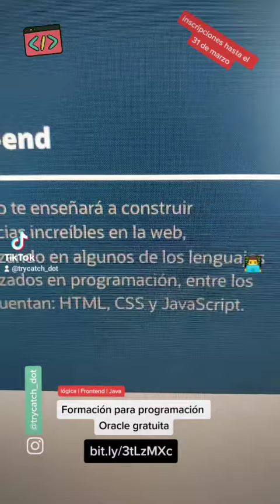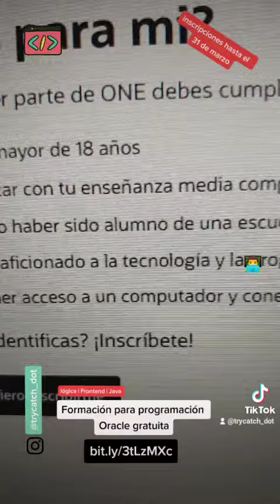Formación para programación Oracle gratuita - inscripciones hasta el 31 de marzo